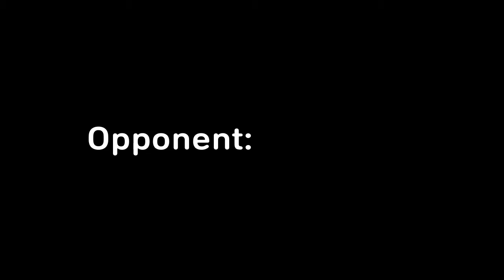Mortal Wombat Part 1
Ignore the coughs. Shoutout to Fernando!